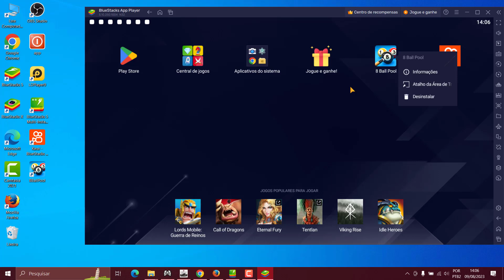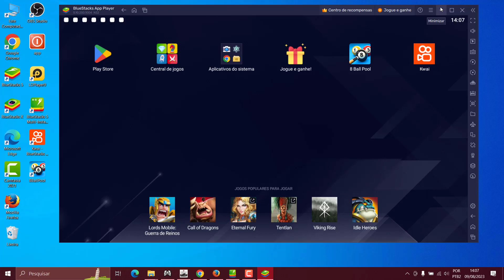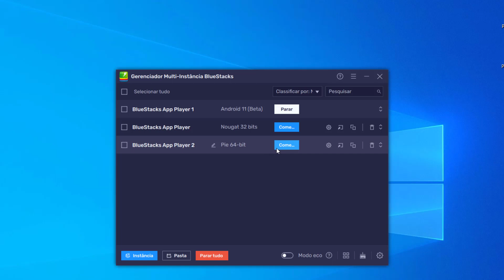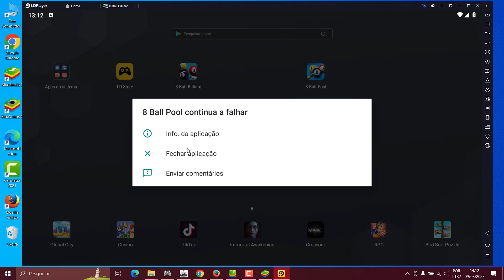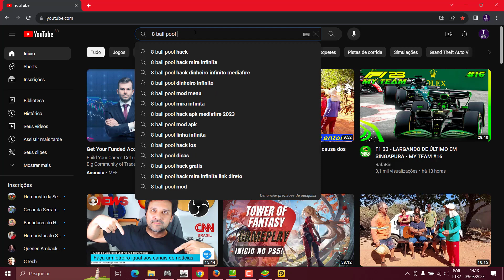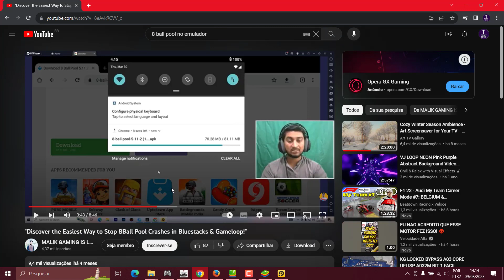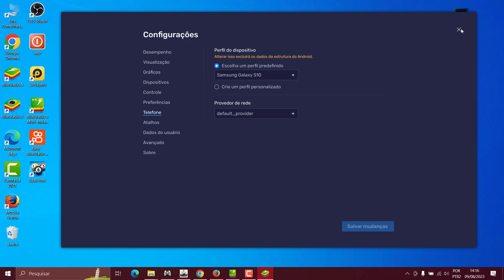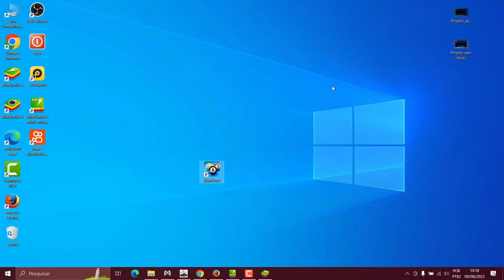bluestacks 5 ou nox e ldplayer nao roda o jogo 8ball pool miniclipe sinuca